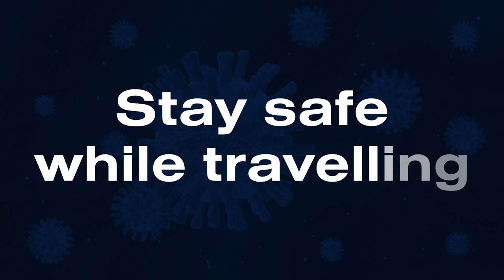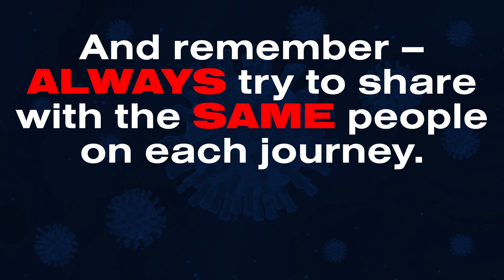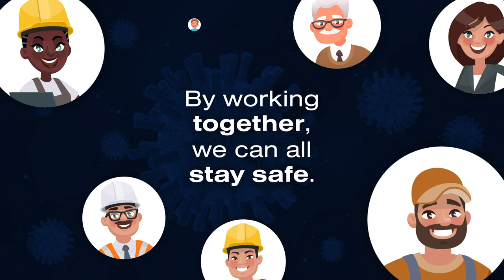CICV Forum: Safe Travel to Work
Clear and concise COVID-19 guidance to help workers commute safely and protect colleagues, customers, friends and family.